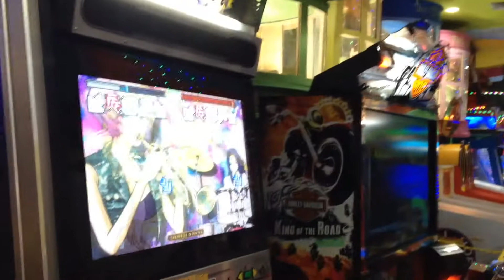BEACHWALK BALI! they play dance revolution, arcade madness!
try the game at the arcadE, nothing much just having a good time with friends

listen to my song at spotify:
just search: "ariyona febly"

Love, Respect, Loyalty
Dj/Producer base in Bali Island
I am pisces, libra, scorpio in one body.
In love with penguin from the north